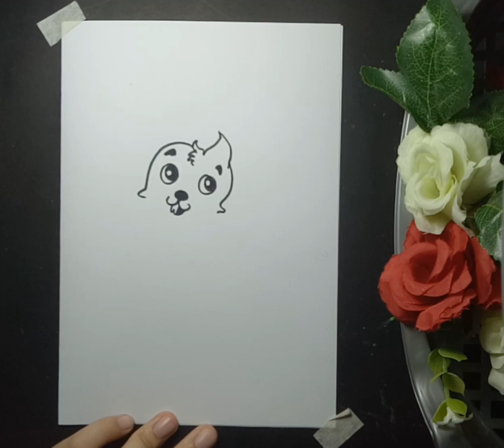Menggambar Tupai Lucu